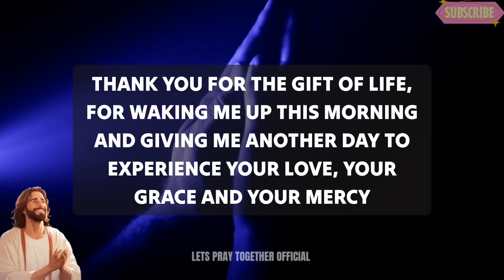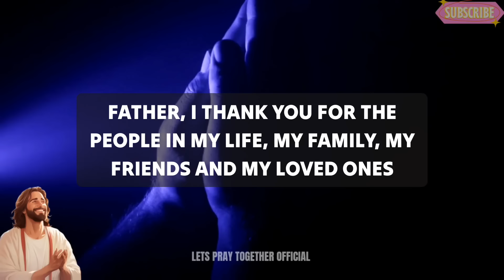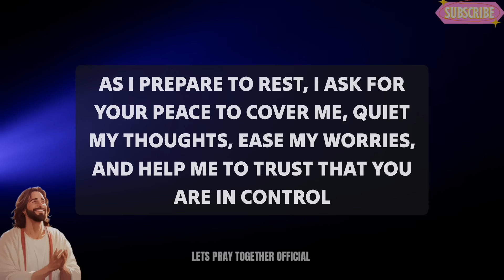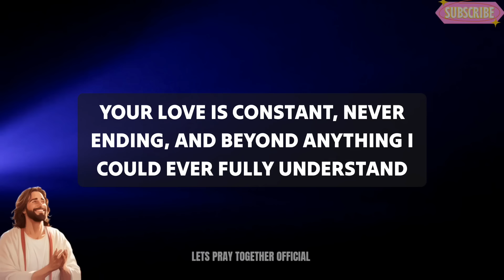Dear Lord, As I lay down to rest tonight, I want to pause and take - A Bedtime Prayer To Thank God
night prayer
evening prayer
morning prayer
bedtime prayer
Night prayer before going to bed
catholic
jesus
powerful prayer